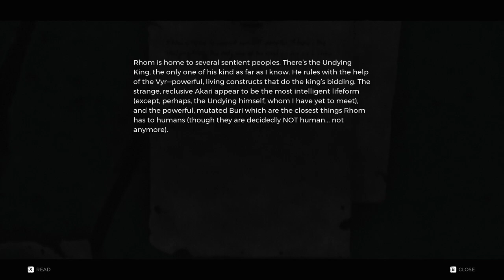REMNANT - FROM THE ASHES Gameplay Walkthrough PART-4 NG PC (ENGLISH + HINDI)